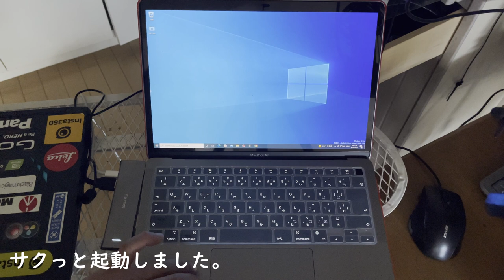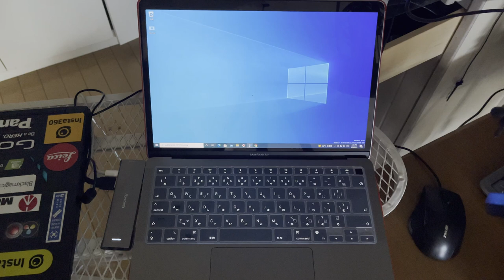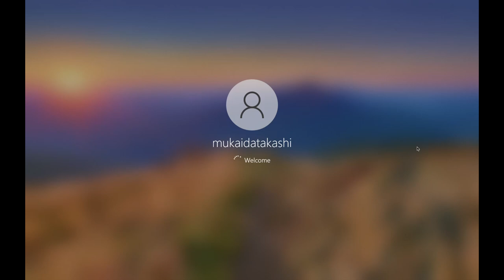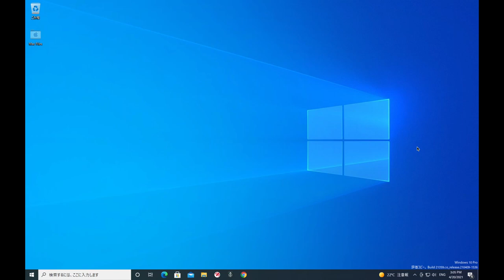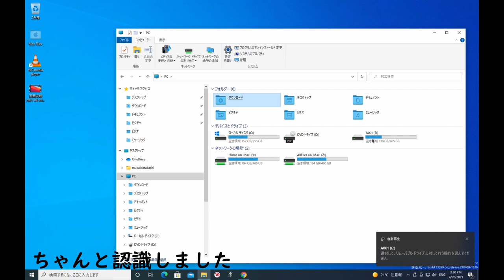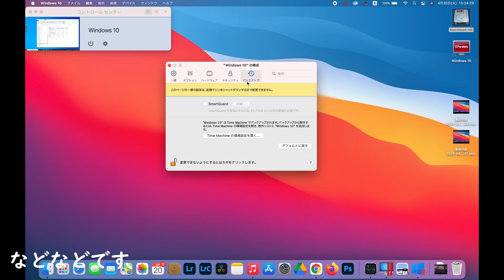M1 Mac で Windowsを使う「Parallels Desktop」で何が出来る！？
正式にリリースされた「Parallels Desktop」（パラレル デスクトップ)をインストールしてみました。
私は動画のロケに出かける際、ドローンやカメラの撮影データをバックアップするノートPCとしてMac Book Air を使い、時間がある時にゲーム等を行うためにWindowsノートPCを持参しますが、これが出来るようになりWindowsノートPCは持参せずとも良くなりました。
ゲームを行うパフォーマンス自体はWindowsノートPCのほうが高いですが、最低限の設定ではサクサク動作することも確認しております。
Macbook Airは重さ約1.3Kgで、チャージャーはモバイル用が使え、10時間以上バッテリー駆動するのに対し、WindowsノートPCはアダプターを合わせると2.6Kgと倍でありながら、実質バッテリー駆動時間が90分程度とトータルバランスに欠ける事から、持ち歩きを前提にした場合にはMacbook Air一台でバックアップとゲームが出来るようになることは、私にとって価値があると思いました。